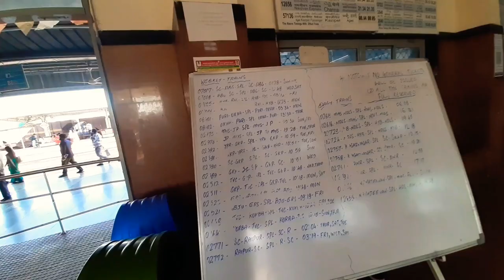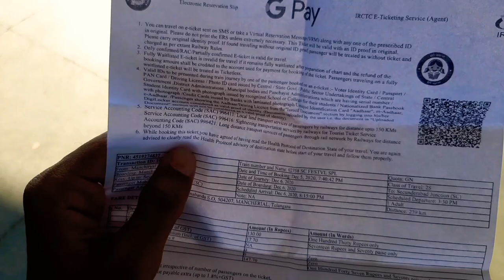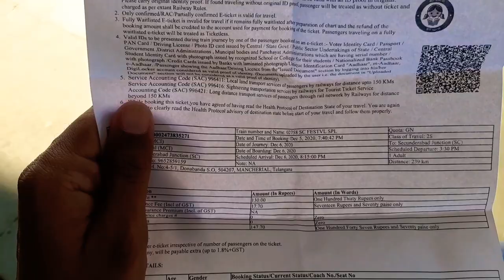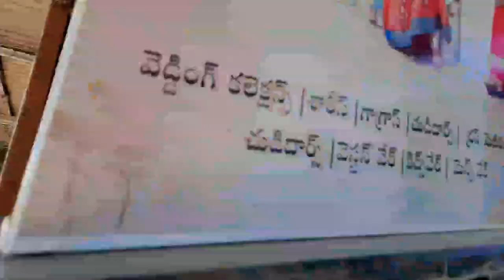Mancherial To Hyderabad Journey | Full Information | Vlog Video | Pranay Sonu